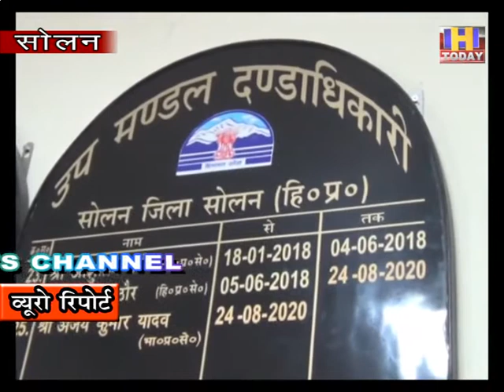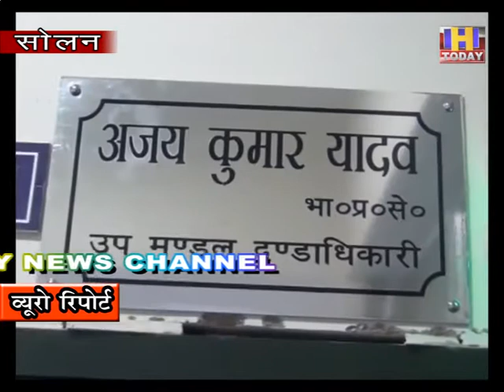16 sep 9 सोलन में युवक को घर से लाने ले जाने का जिला प्रशासन ने उठाया जिम्मा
सोलन में कोरोना पॉज़िटिव युवक ने नहीं मानी हार दी परीक्षा
युवक को घर से लाने ले जाने  का जिला प्रशासन ने उठाया जिम्मा |
पृथक कमरे में युवक की अकेले करवाई गई परीक्षा